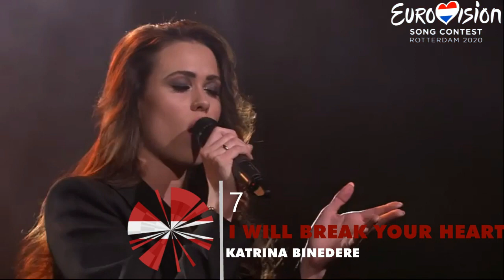Eurovision 2020 | Latvia Preselection (Supernova 2020) - MY TOP 26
Here we're again , in this ocassion of top 26 from the candidates entries to represent Latvia in Rotterdam 2020. Hope You Like It

Aivo Oskis – Dive Deep
Alekss Silvers - Again
Alise Haijama – Me Me Song
ANNNA – Polyester
Annemarija Moiseja - Undo
Antra  Stafecka & Atis Levins – Coming Over
Audiokvartals – Connection
Bad Habits – Sail With You
DRIKSNA - Stay
Edgars Kreilis - Tridymite
Elizabete Gaile – For You
Katrina Bindere – I Will Break Your Heart
Katrina Dimanta – Heart Beats
Laika Upe – All My Roads
Liva – Not That Important To Y ou
Maia – Make It Real
Madara – Maras Zeme
Markus Riva - Impossible
Miks Dukurus – I'm Falling For You
Ruta Kerglave - Izgaismots
Sabina Bluma – Beauty Will Save The World
Samanta Tina – Still Breathing
Seleste – Like Me
Shanti – Voices In My Mind
Signe un Janis – Inner Light
Toms Kaldeuraskis – Be My Truth

Latvia In Eurovision, Latvian music, supernova 2020 latvia, my favourite singers from Latvia, Latvia esc 2020, latvia 2019 eurovision, winner supernova Latvia, Dziesma, Latvija Eurovision 2019,